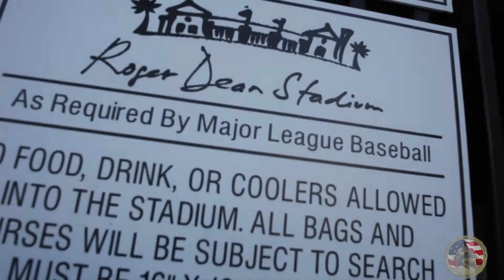Ibis Friends Of Veterans Legends vs Warriors Softball Game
Music Aaron Copeland Fanfare for the Common Man. Non-profit Ibis Friends of Veterans sponsored a softball game between Wounded Warrior Amputee Softball team & The Legend over 70 team. Hosted at Florida's beautiful Roger Dean Stadium, the double header game also featured all stars like Florida Marlin player Jeff Conine & former Cleveland Cavalier Roy Hinson. With proceeds going to Stand Down House and Wounded Warriors of South Florida. Take a trip to the ball park with us, and join the boys of summer. Vets who gave it all on the battle field and have returned to inspire with the dedication on the ball field.